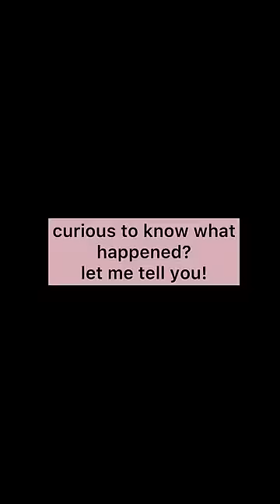Radiologist Vs neurosurgeon 😅 | Dr.Amir AIIMS | Dr.Iram Pasha